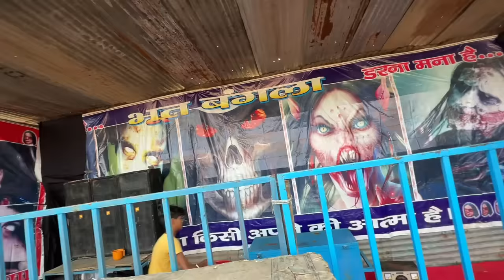Maut Ka Kuan 👹 | Well of Death | Sohna Teej Fair | Yaatri